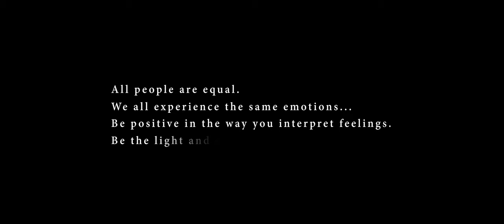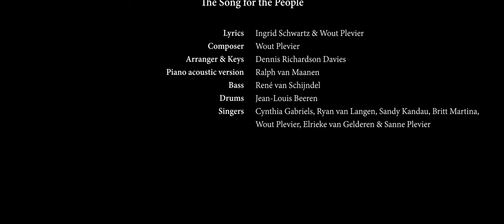The Song for the People - Kingdom of Desire (Official Video)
The song for the people is the latest song from Kingdom of Desire. Ten artists & musical friends took part in this special song against loneliness and suffering. At the same time, this song is made for hope, inspiration, joint connection & wisdom.

The song makes you feel that we are vulnerable as humans. Humanity has been hit by something unknown, something that was suddenly there. The Corona crisis therefore has a major impact on every person and society. Nobody is spared, not people, not organizations, nobody. This crisis affects us all, mentally, physically, emotionally, socially and economically. Perhaps this crisis will also give us the insight that things can be done differently, perhaps we must do things differently.

The insight that we cannot just go on with impunity as we did. That we must ensure a sustainable world that is in balance with people, the environment and the economy, so that we do not exhaust the earth, but rather make it healthier and keep it healthy.

The time has come to do something about it together and not to give up hope. We stand together and together we can also find the way to better harmony. After all, we are creative, emotional beings who can help each other. The song for the people is therefore also a song for hope. Summer is a good time to find our way in this new reality together.

Music Video produced by Twinning Media
Director: Michiel Kerkhof
DOP: Timo Smits
Gaffer: Richard Derks
Focus puller: Pepijn Tebrunsvelt
Edit & Graiding: Timo Smits

Cast: girl on the boat: Sanne Plevier

Lyrics: Ingrid Schwartz & Wout Plevier
Composer: Wout Plevier
Arranger & Keys: Dennis Richardson Davies
Piano acoestic version Song for the people: Ralph van Maanen
Bas: Rene van Schijndel
Drums: Jean-Louis Beeren
Singers: Cynthia Gabriels, Ryan van Langen, Sandy Kandau, Wout Plevier, Britt Martina, Elrieke van Gelderen, Sanne Plevier

Thanks to CHV Noordkade and Jack Monde for their support and hospitality!